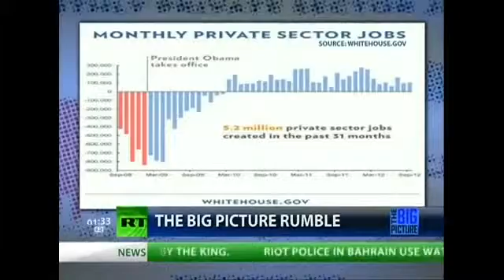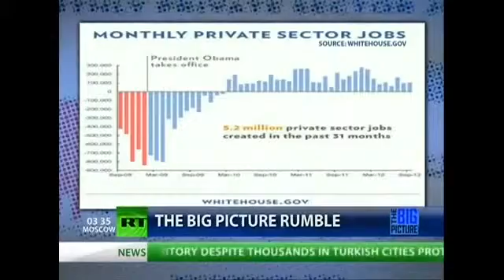Austin Petersen on RT Is it the Individual Vs. The State?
Libertarian Commentator Austin Petersen discusses the recent jobs report data and foreign policy implications of the Presidential race joined by two socialists .